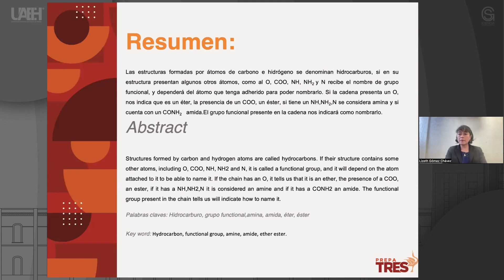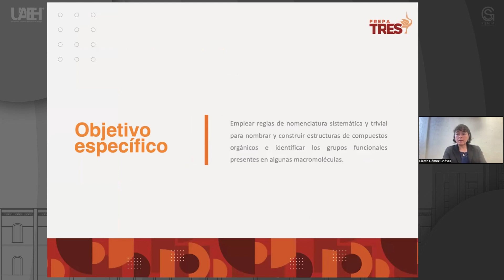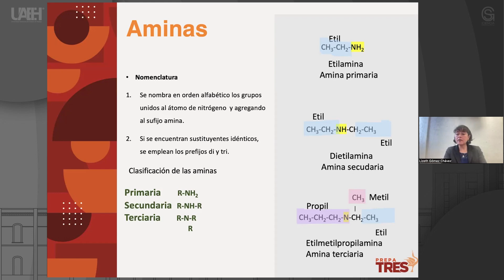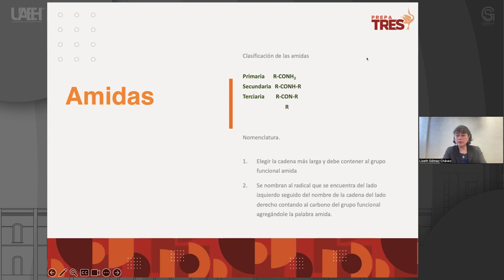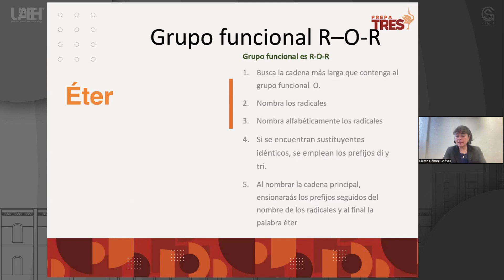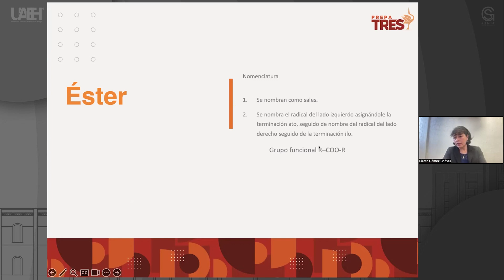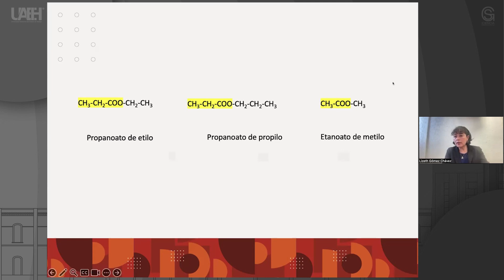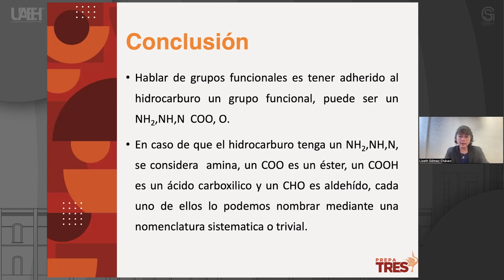Nomenclatura de amina, amida, éter, éster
Lizeth Gómez Chávez
Escuela Preparatoria Número 3  (Prepa 3)

Resumen o introducción del curso:
Los hidrocarburos son estructuras formadas por átomos de carbono e hidrogeno, si el esqueleto presenta algunos otros átomos, incluyendo al oxígeno, nitrógeno o azufre, recibe el nombre de grupo funcional, y dependerá del átomo que tenga adherido para poder nombrarlo.
Si la cadena presenta un OH, nos indica que es un alcohol, en caso que se visualice un CO, será una cetona, si tiene un COOH, es un ácido carboxílico y si cuenta con un CHO es un aldehído.
Dependerá del grupo funcional que tenga la cadena para poder nombrarlo.

Objetivo general del curso:
Introducir al estudio de los compuestos orgánicos con el fin de analizar sus propiedades y relacionar varios de ellas en materiales de uso cotidiano, así como reconocer el impacto que causa el uso excesivo de ellos, de tal manera que aprenda a valorar su uso responsable.

Pre-requisitos o conocimientos previos para el curso:
Identificación de elementos químicos de la tabla periódica, nomenclatura de compuestos químicos inorgánicos.

Bibliografía y/o Cibergrafía:
• Teresita Flores De Labardini.(2005).Química Orgânica. Mexico: Editorial Esfinge.
• Velasco, M. A., Caballero Arroyo, Y., & Quezad, G. (2006). Grupos Funcionales. Nomenclatura y reacciones principales (Vol. 1). UNAM.
• Wade, L. G., & Simek, J. W. (2017). Química orgánica (No. 547 W 119e5547 W 119e5547 W 119e5547 W 119e5547 W 119e5547 W 119e5547 W 119e5547 W 119e5). Pearson.